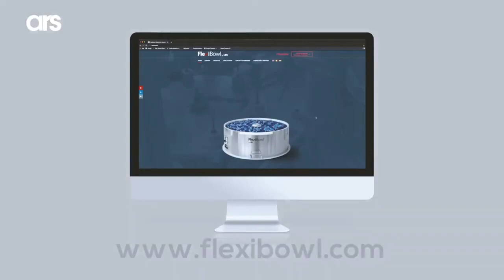FlexiBowl® | Ars Automation - Feeding Industrial Robotics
Ars Automation is an innovative and technological enterprise based in Arezzo. For over twenty years, our focus has been on developing flexible, modular, and configurable automation technologies for product feeding that meet the production challenges of companies. Every day, we assist integrators, machine builders, and robot distributors in delivering efficient automated solutions, enabling better, faster, and waste-free production worldwide.

*Ars Automation*
Via G. Vico, 7, 52100 Arezzo (AR) - Italy
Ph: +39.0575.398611